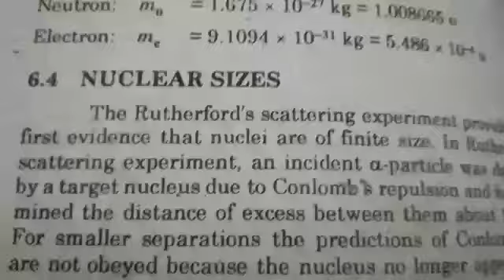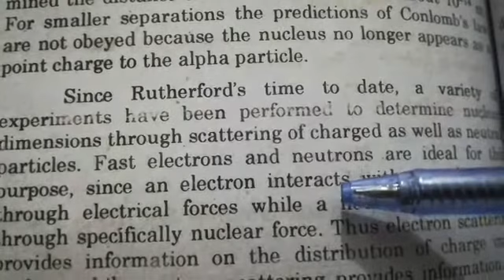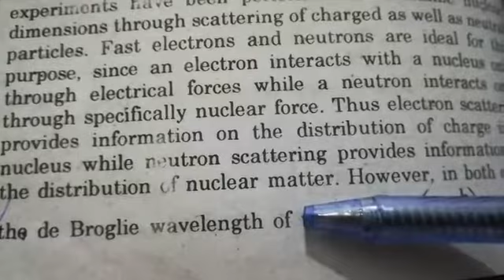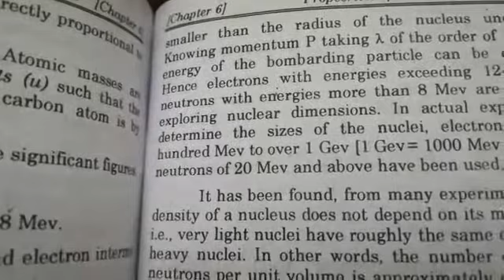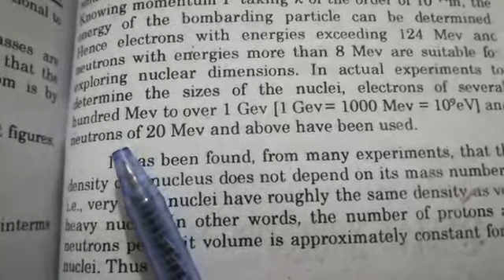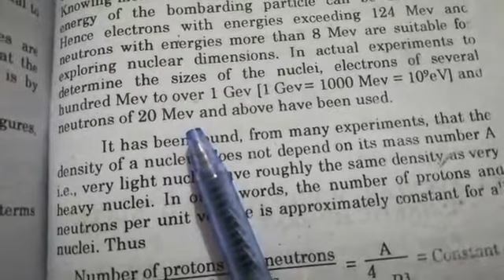General Physics BS Sem 3 Lecture 11 By Amna Hijab